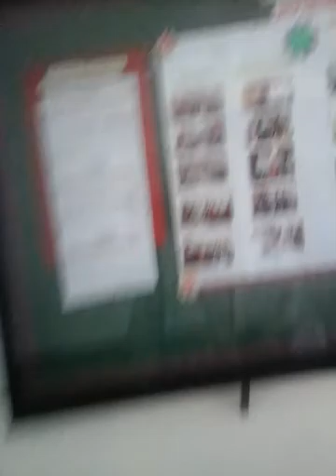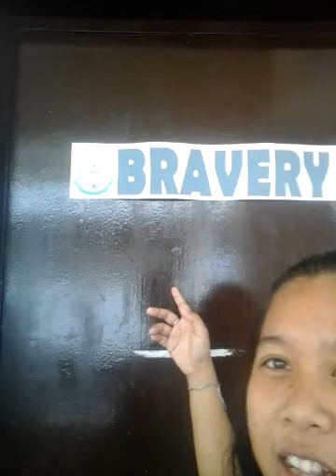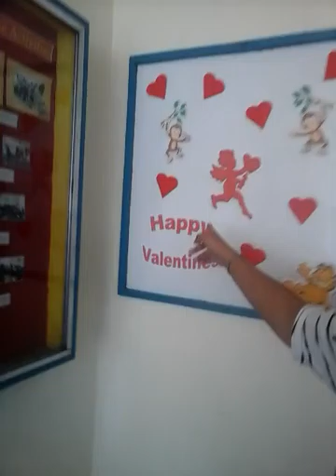Vlog # 13 Touring Around our School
A Vlog project for Empowerment Technologies by Gomez, Tubongbanua, Abellanida

Section: Faith